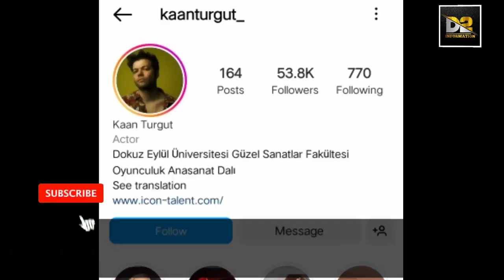Kaan Turgut lifestyle l sabahattin Real life,Biography,family,Cars,Net worth l D2 information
Hello Guys!

In this video i will tell you about Kaan Turgut lifestyles. His family, hobbies, Biography,wife, popular TV series,Family,career,net worth,social media facts.

Kaan turgut is famous for Sabahaddin in payithat Abdul Hamid.